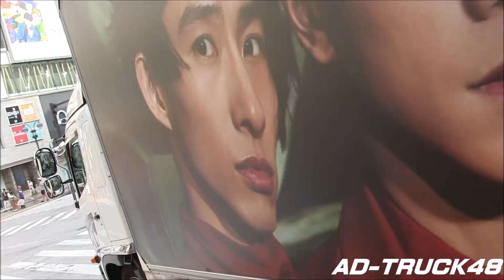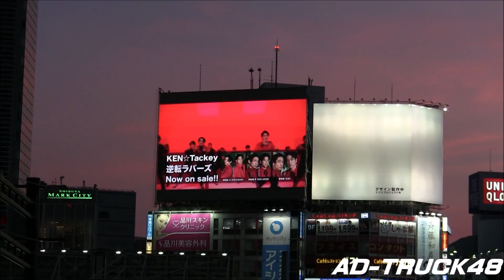KEN☆Tackey (ケンタッキー) "逆転ラバーズ" 宣伝トラック＆渋谷駅前街頭ビジョンから流れるPV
渋谷を走行する、V6三宅健＆滝沢秀明のユニット KEN☆Tackey (ケンタッキー) "逆転ラバーズ" 宣伝トラック＆渋谷駅前街頭ビジョンから流れるPV。